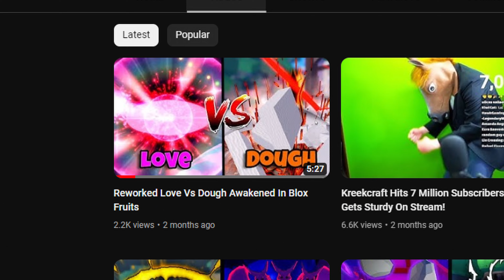Where have I been..? Sorry..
Im sorry for the 2 months yall have been having with no videos.. I understand if you dont wanna watch me anymore.. I will be making a comeback to youtube and I hope you will be there with me in this journey.